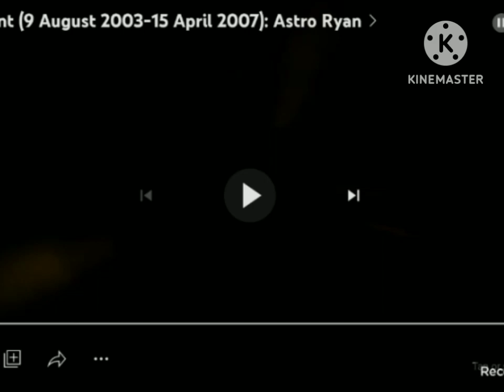Channel ID (2003): Astro Shieldtox One